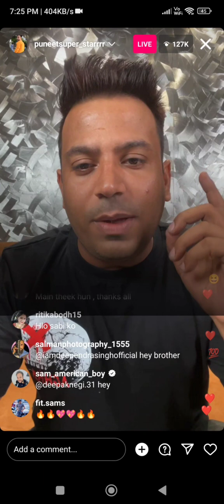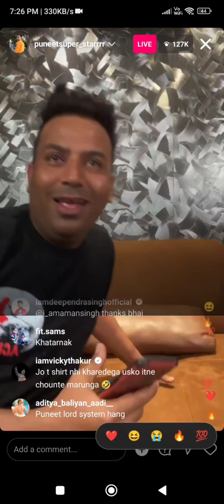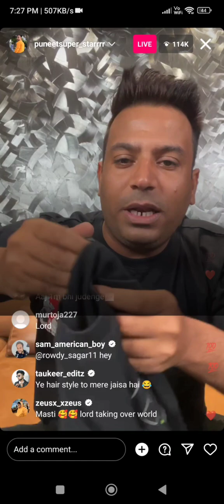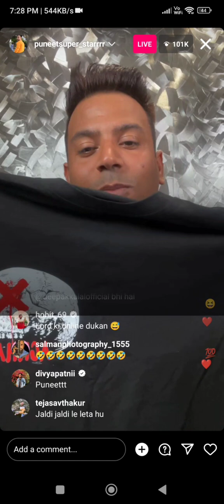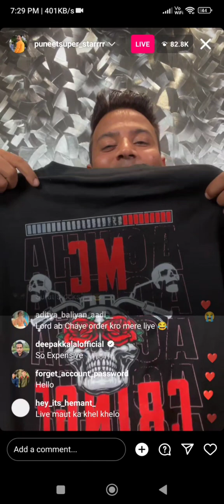Puneet Superstar live in instagram🔥 New Cloth Brand ❤ Lord Puneet T-shirts